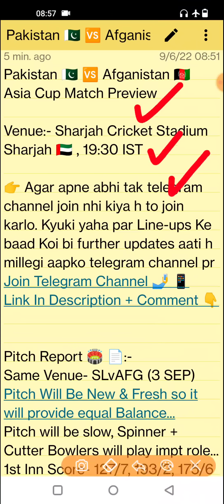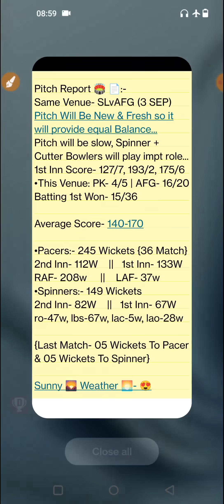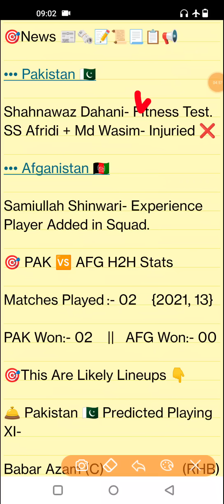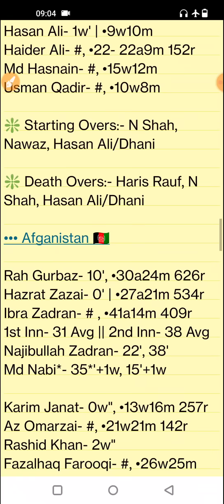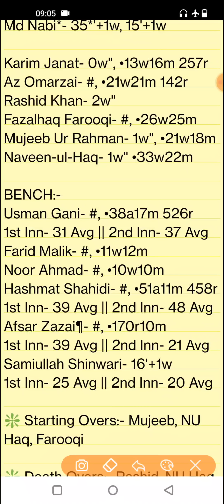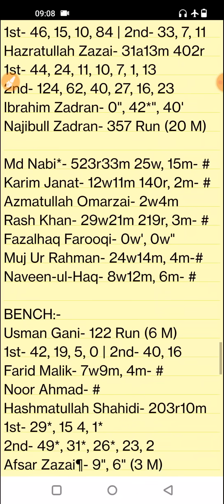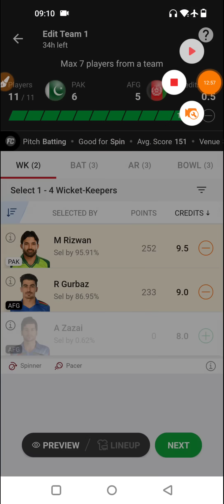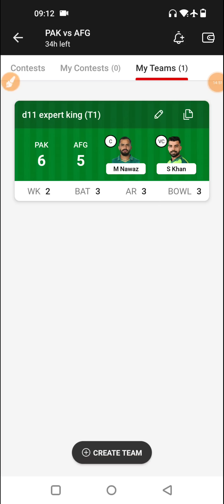PAK vs AFG Dream11, PAK vs AFG Asia Cup 2022 Dream11 Prediction, Pakistan vs Afghanistan Asia Cup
PAK vs AFG pitch report
PAK vs AFG Report
Dubai International Cricket Stadium, Dubai
Dubai International Cricket Stadium, Dubai Pitch Report
Dubai International Cricket Stadium Pitch Report

1. This analysis is based on my

2. Dream11 takes great care to comply with all central and state legislation in India to ensure that  users are fully protected. Every contest on  platform is carefully designed to comply with applicable statutes and regulations in India.